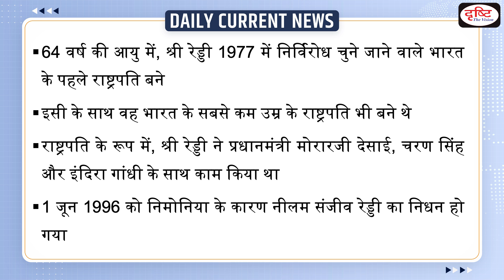Birth Anniversary of Neelam Sanjiva Reddy – Daily Current News I Drishti IAS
Neelam Sanjiva Reddy (19 May 1913 – 1 June 1996) was an Indian politician who served as the sixth president of India, serving from 1977 to 1982. As president, Reddy worked with Prime Ministers Morarji Desai, Charan Singh and Indira Gandhi.

1. Videos by Dr. Vikas Divyakriti To

2. Concept Talk- By Dr. Vikas Divyakirti